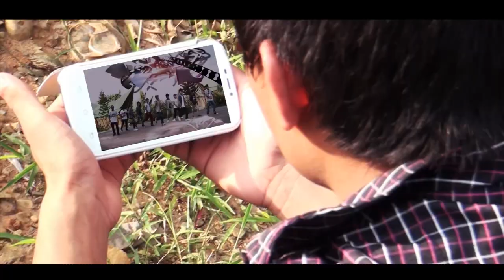FEEL THIS MOMENT CHOREOGRAPHY (MIX/FUSION DANCE) XZERIA DANCE STUDIO:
1st promo video Of Xzeria dance studio
PRODUCED BY: XZERIA DANCE STUDIO
CHOREOGRAPHY BY: NZAN & TALI
EDITED BY IMNAJUNGSHI NOKDIR
CAMERA BY AKUM (RAIN DROPS ENTERTAINMENT)
MANAGING DIRECTOR: ALLISON ZHIMOMI

BOKAVI SWU, IKAVI, ATI JAMIR, TONI CHISHI, VINIVI, DIVERSITY ILLUSION, CSF, BREAKPOINT.